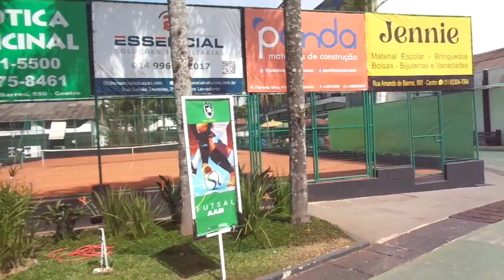As Mil camisas na AA Botucatuense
dentro da Associação Atlética Botucatuense para registrar a área em que antes ficava o campo, e consequentemente o Estádio Dr. Antônio Delmanto.
O atual espaço está ocupado por uma série de equipamentos do clube social.
APOIE O TIME DA SUA CIDADE!!!